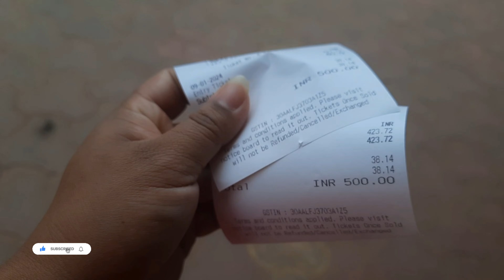Ep 6 Goa Travel vlog Snowy Adventures Day of Fun with My Daughter ❄️ |Exploring Tibetan Delights 🍜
Join us on a delightful journey as my daughter and I frolic in the snow at Goa's Snow Park, creating memories to cherish. After a day of laughter and snowball fights, we wrap up our adventure with a scrumptious feast at a charming Tibetan restaurant. Come along for the joy, laughter, and mouth-watering moments! 🌨️🏔️